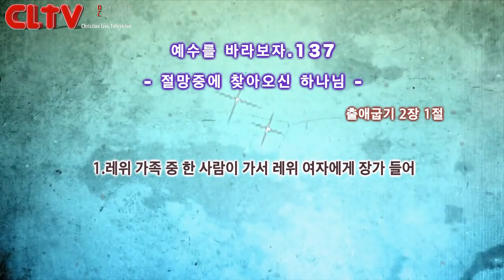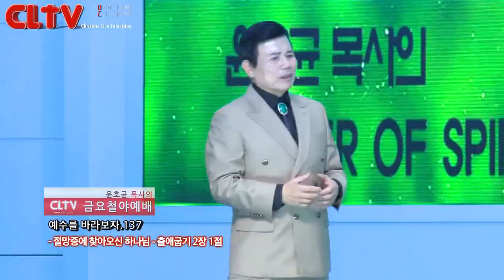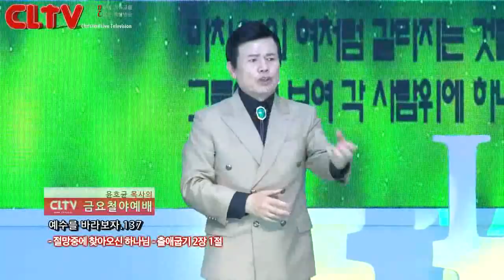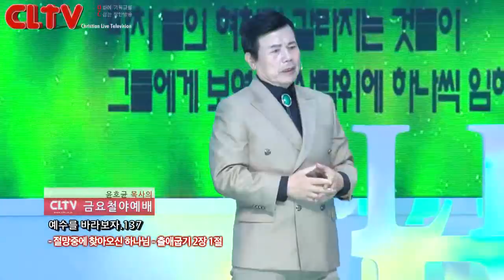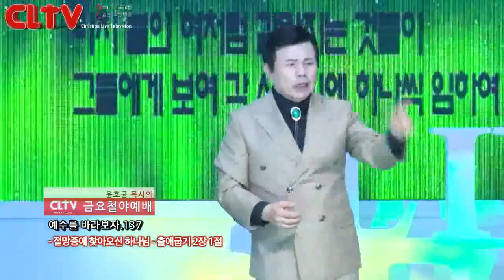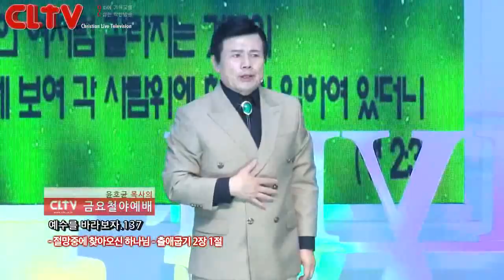CLTV파워금요예배_예수를 바라보자(137회)_'절망중에 찾아오신 하나님' 화광교회(윤호균 목사)